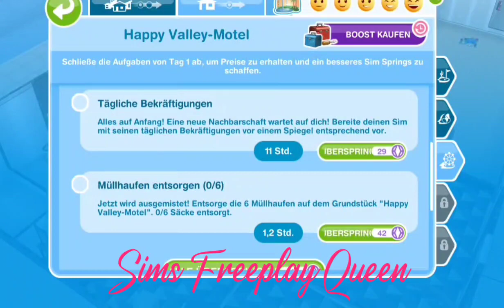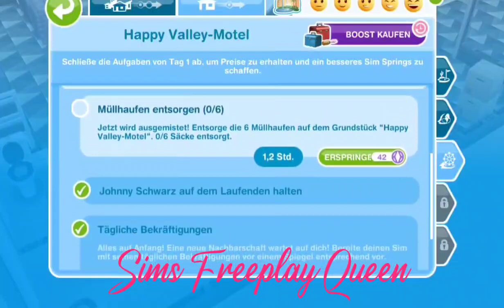HAPPY VALLEY MOTEL TAG 1 AUFGABEN